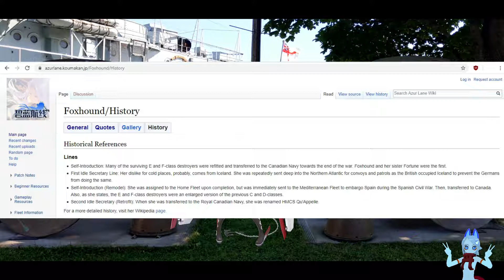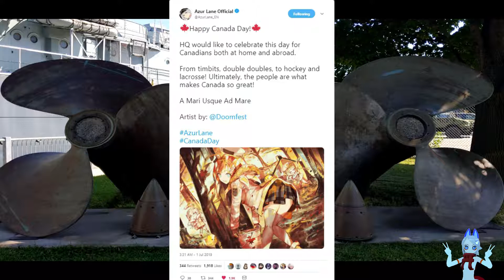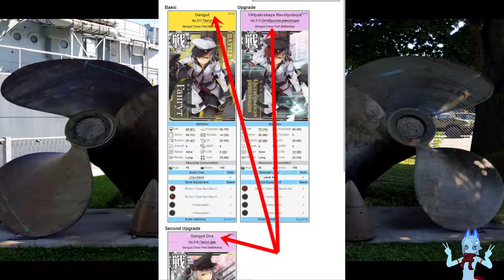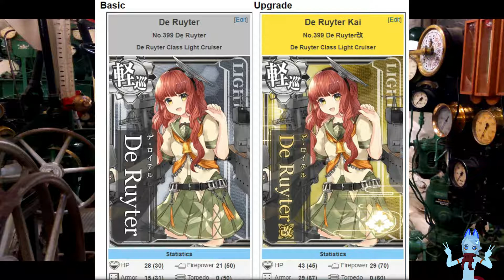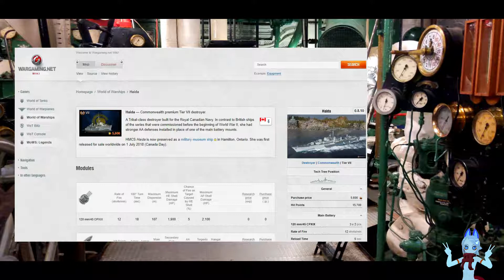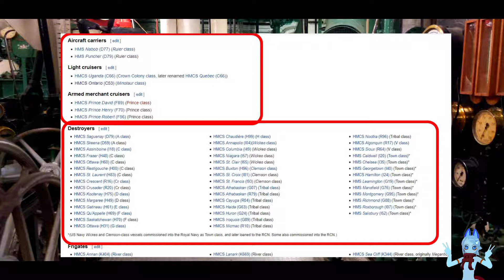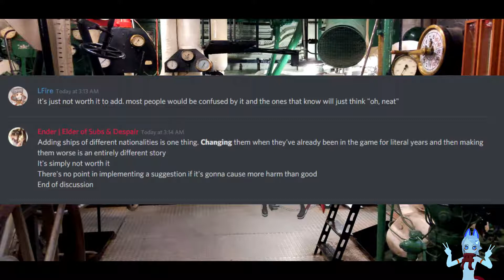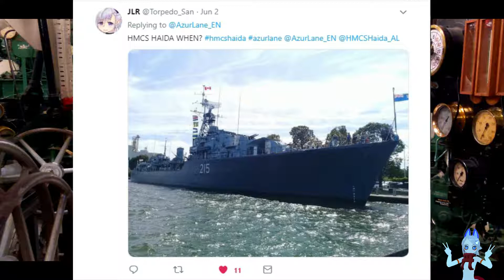Azur Lane - Maple Monarchy (Canada)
A video about Azur Lane's 'Maple Monarch' mentioned as teaseful flavour text, something that genuinely should be all that much more. I quickly make note of Maple Monarchy, how its found, a quick note about back-lash, and into games which have Canada in them on naval fronts. Made note of what units to expect, what fictional classes we possibly may expect, and just hype for Canada.

Forgot to note that it even has a place in a trope database website noting Maple Monarchy in the Azur Lane trope section. (Pardon the fan howling in the background.)